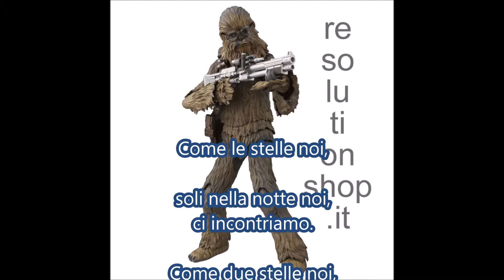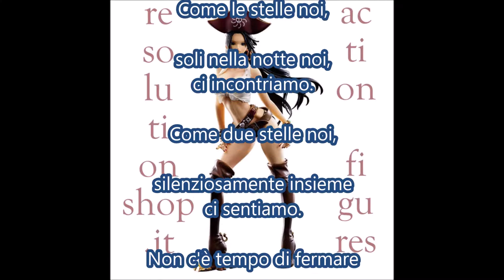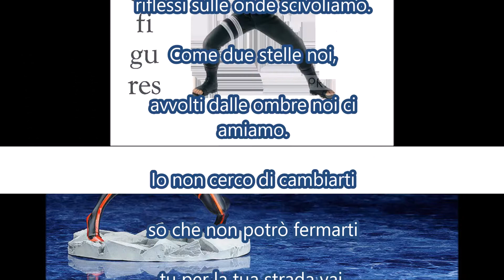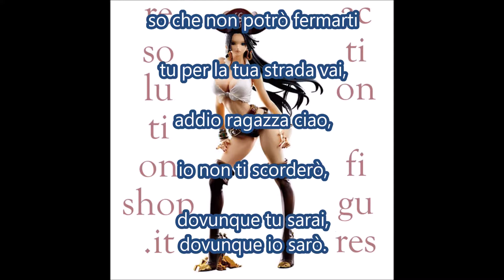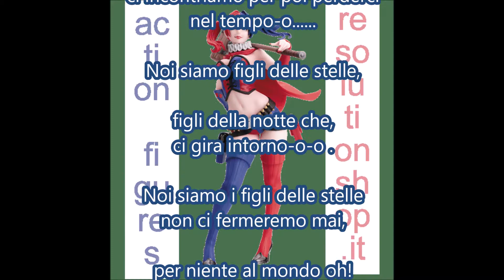Figli delle stelle Alan Sorrenti) strumentale karaoke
Canzone del 1977 di Alan Sorrenti. Il testo è pure di Alan Sorrenti, mentre la musica è di Steve Kipner.